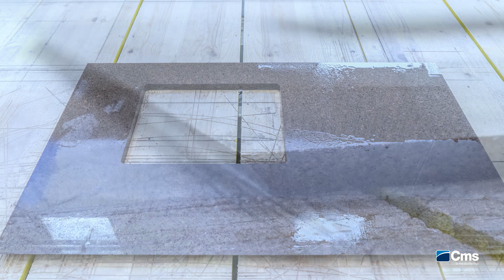CMS Brembana Venkon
Brembana Venkon: cutting and milling a countertop has never been so simple!